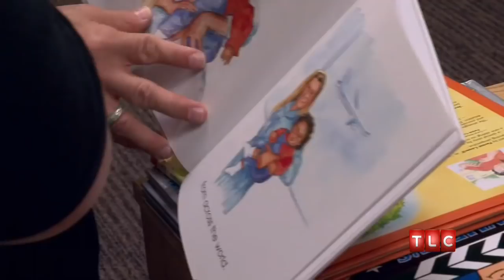Taking Will to the Bookstore | The Little Couple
Bill and Jen take Will to their a bookstore where Bill says, "He went rogue."